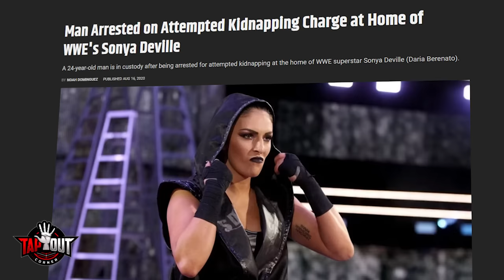WWE Women Getting Their Hair Cut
These 4 female WWE wrestlers had their hair cut and their heads shaved!